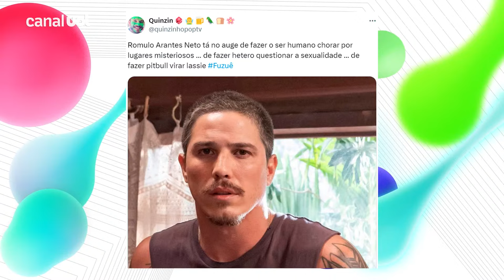Rômulo Arantes Neto no Otalab: casamento com Mari Saad, Fuzuê e mais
O ator Rômulo Arantes Neto é o convidado desta terça (26) do Otalab. No papo com Otaviano Costa, ele abre o jogo sobre os planos e o casamento com Mari Saad, fala de novos projetos e mais.